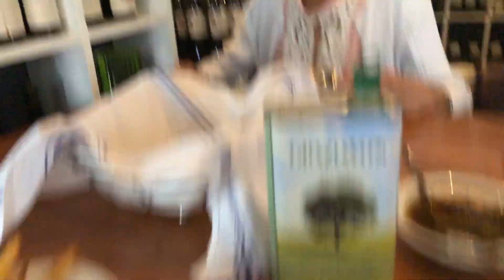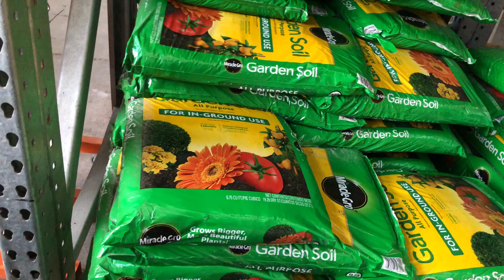SPENDING A DAY WITH MOM.... | JEFFREY M.ORTEGA 👌🏻💯😎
I WANT TO SHARE MY LIFE WITH YOU, WHAT I DO AND WHAT I GO THROUGH EVERY OTHER DAY.

NEW VLOG POSTED FRIDAYS

TURN ON MY POST NOTIFICATIONS SO YOU WON'T MISS A VIDEO...

PREVIOUS VIDEO

FAN MAIL.

127 FARNHAM F
DEERFIELD BEACH FL, 33442
USA